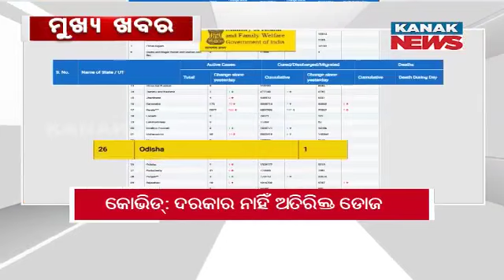11AM Headlines ||| 24th December 2023 ||| Kanak News